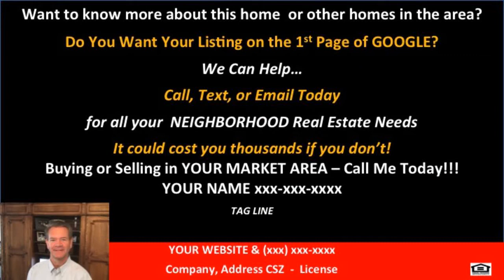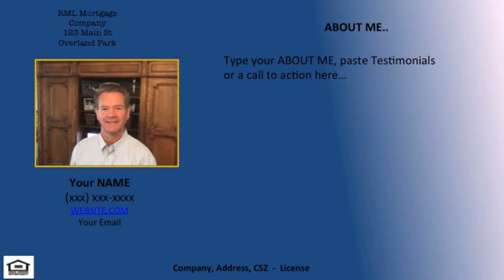Overland Park loan officer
Welcome to my Real Estate Website  As a homebuyer, you want your transaction to go smoothly.  That means having the right professionals working for you, the Realtor, mortgage loan originator, Title Company, and inspectors to make sure everything is done right, and on time.  As a mortgage professional, I have more than 15 years experience in the industry and have closed over 2000 transactions in my career.  Our company closes loans on average of 23 days, whereas the industry average is 43 days.  We are a direct lender to Fannie Mae and Freddie Mac with no additional underwriting guidelines to meet.  We have competitive rates, low fees, and a wide variety of programs, some with zero down payment, to meet most situations.  If you need a Realtor, we can introduce you to some of the highest rated and most experienced Realtors in our area.  We have a system that ranks them based on their production, experience, and customers satisfaction ratings.  One of the concerns that comes up the most is how will you be kept up with the progress on your mortgage.  We will provide you with an application for your phone that will allow you to see where your status is, from prequalification, Loan Estimate, underwriting, conditions, appraisal, Loan Approval, Closing Disclosures, and Closing.  Plus the app will have the contact information for the listing agent, buyers agent, mortgage loan originator, and title officer so you can reach out to them at a moments notice.  We want this to be a true 5-star experience for you.  I look forward to working with you.  Overland Park loan officerOverland Park loan officerOverland Park loan officer